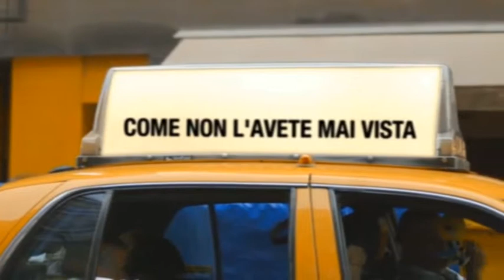Voce di Strada - L'arte di essere - Tecnica del decoupage